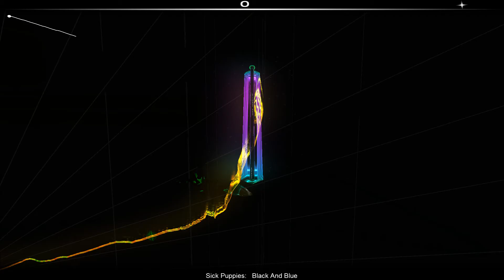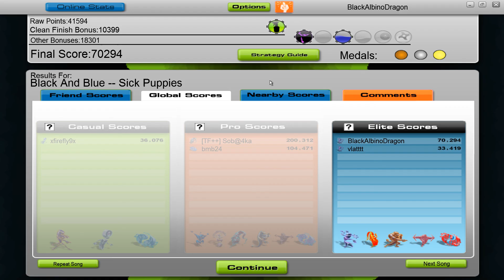Audiosurf - Ninja Mono; Sick Puppies - Black And Blue